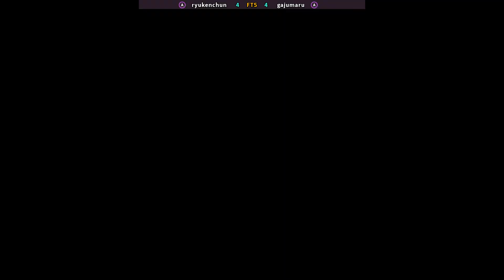SSF2T FT5 ryukenchun vs gajumaru 2023